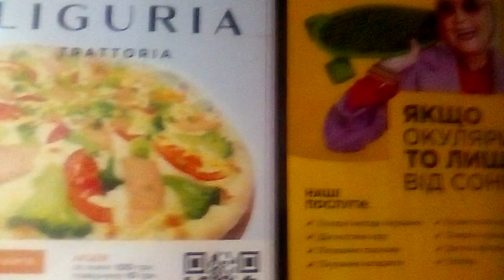Рекламний Інформаційний Відео-Ролик 08.09.2021@